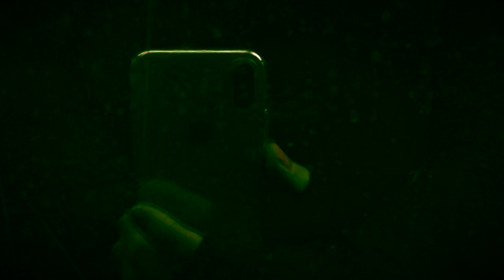Long About Now - Scott Walker Tribute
Scott Walker passed away last month, leaving behind an astounding legacy of music. Discovering him - through cover versions by Fatima Mansions and Marc Almond - in the 90s was a big part of my continued growth as an artist. Here was a guy both operating in and wildly bending pop songwriting sensibilities of the latter-half of the 20th century. So much magical stuff. And then don't even get me started on Tilt and beyond. I decided to learn this little-known gem (again, thanks to Cathal Coughlan/Fatima Mansions) and perform it and, despite a couple froggy notes, I think it's good enough to share as a little farewell tip of the hat to Mr. Walker.

Nerd data: Performed live to "tape", using Fender Thinline Telecaster:Gamechanger Audio Plus Pedal:Alexander SkyFi Reverb